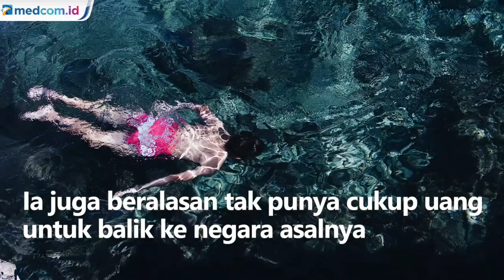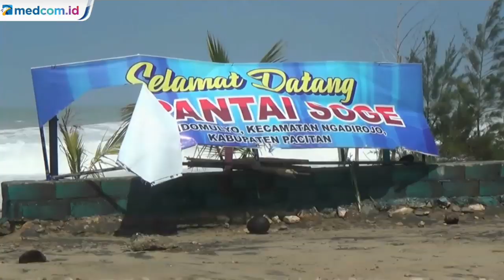Tak Punya Uang, WNA Nekat Berenang dari Timor Leste ke Australia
Seorang warga negara asing (WNA) asal Aljazair, Haminoumna Abdul Rahman nekat akan berenang dari Timor Leste ke Australia. Namun, karena kondisi cuaca sedang buruk dan ombak cukup besar, akhirnya ia terdampar di Kabupaten Malaka, Nusa Tenggara Timur ( NTT). Dari pemeriksaan yang dilakukan pihak kepolisian, alasan Haminoumna melakukan aksi nekat tersebut, karena visa tinggal di Timor Leste telah habis dan ia tidak memiliki cukup uang untuk kembali pulang ke negara asalnya.